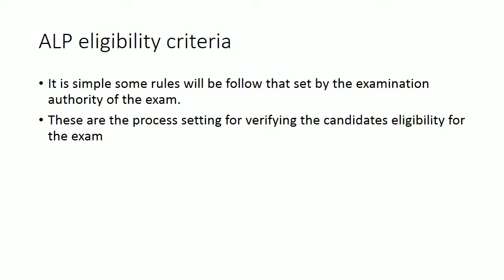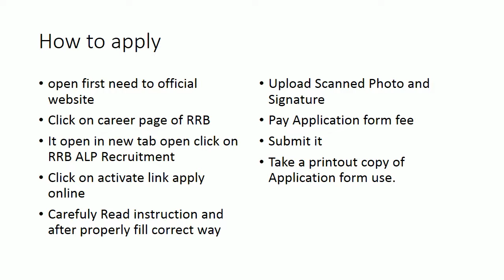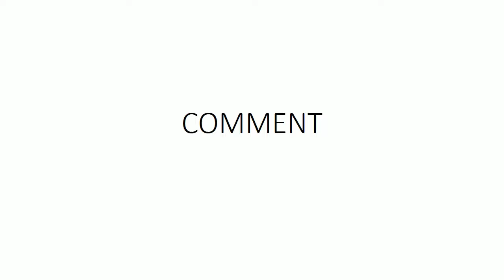RRB assistant loco pilot notification in november || details of applying of ALP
hi friends today i will telling about RRB ALP notification.